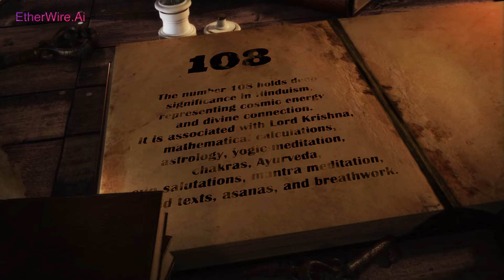The Wisdom Project 108Podcast Series COMING SOON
Ever pondered on India's contribution to the world?

In our fast-paced world, seeking solutions to everyday challenges can be tough. The Wisdom Project 108 Podcasts aims to bridge the gap by infusing the digital sphere with timeless Vedic teachings.
Launching on the auspicious occasion of Ram Navami, this series offers practical tips and insightful conversations to guide you towards clarity and wisdom in the digital age.